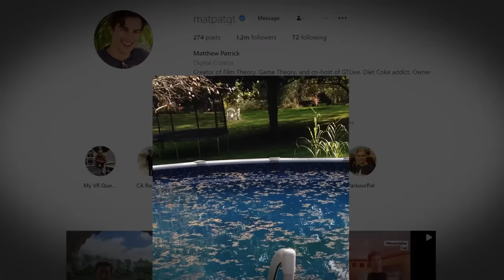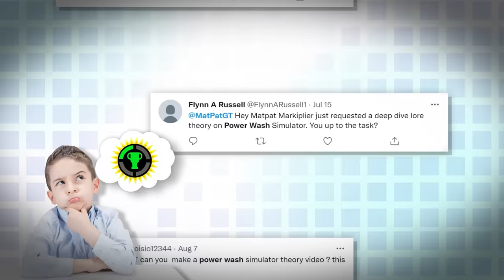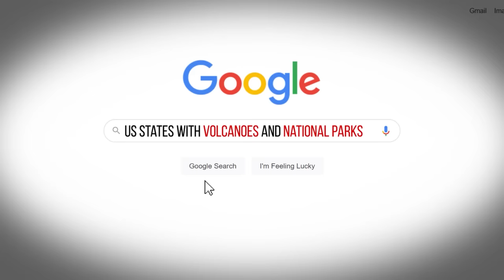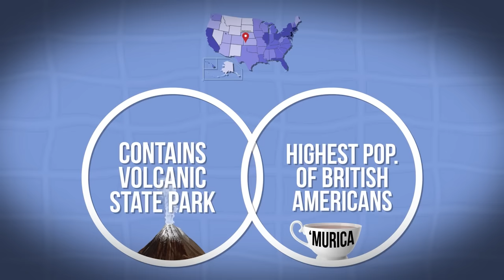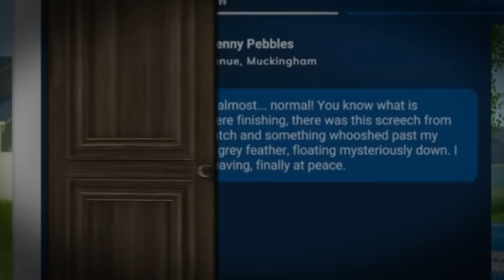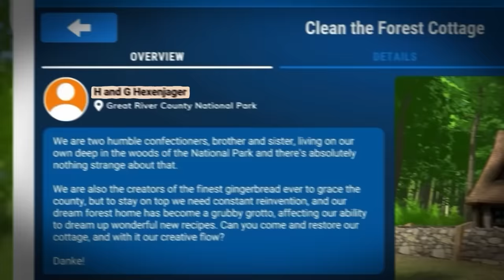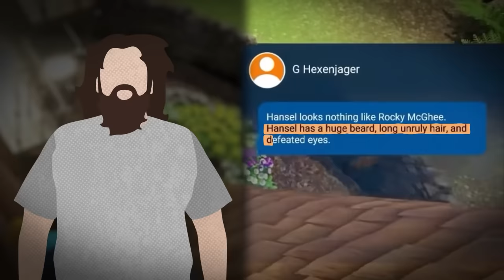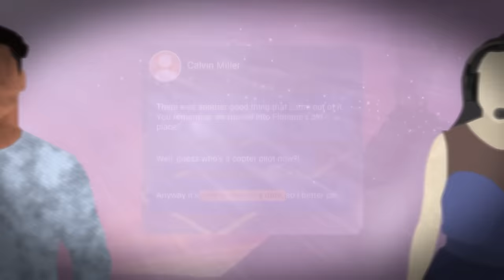Game Theory: The Dirty Secrets of PowerWash Simulator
I was called out to see if I could find the lore in PowerWash Simulator by the Theorist community and @markiplier himself! Well, wish granted! PowerWash Simulator has layers, and I'm not only talking about the dirt and grime you are washing away. This game is DARK! Today I am loading my PowerWash with clues and secrets! You'll have to wash - I mean WATCH to find out more!

Credits:
Writers: Matthew Patrick and Tom Robinson
Editors: Dan "Cybert" Seibert, Tyler Mascola, and Pedro Freitas
Assistant Editor: Caitie Turner (viridianrosette)
Sound Editor: Yosi Berman